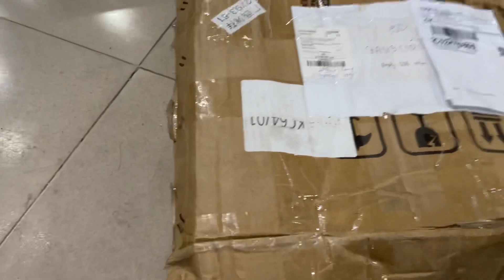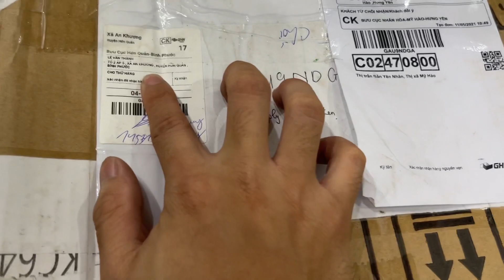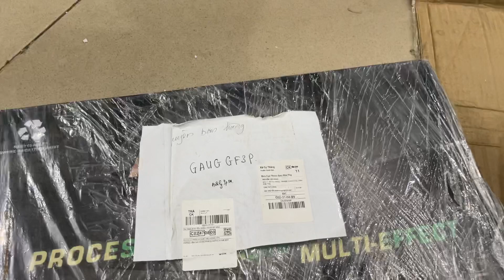Mấy ông bùng hàng ý thức trẻ con - 506N saken đẹp như này - mà bùng hàng / 0976.366.855